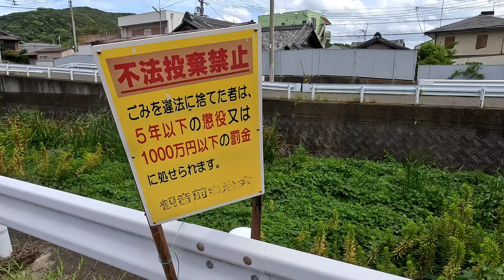【栄谷】まるでマイクラの様な町並み、色鮮やかな改良住宅群。The townscape is like Minecraft, with colorful improved houses.